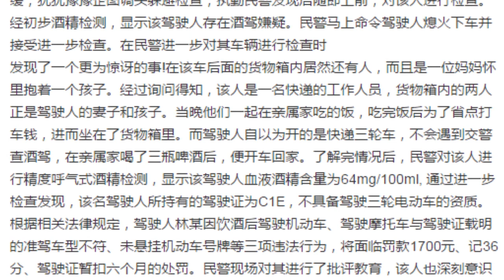無駕駛資格順豐快遞員酒駕 貨箱內拉着妻兒：爲了省打車錢